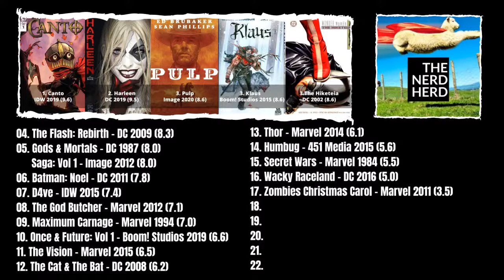House Of M (Marvel 2005)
Welcome to The Nerd Herd!

The Nerd Herd is a weekly comic book club live stream and podcast. In this episode The Herd gathers together to read and discuss House of M by Marvel (2005).

If you enjoy the show you can join The Herd and have your say LIVE every Wednesday at 9:30pm GMT / 4:30pm EST / 1:30pm PST right here on YouTube!